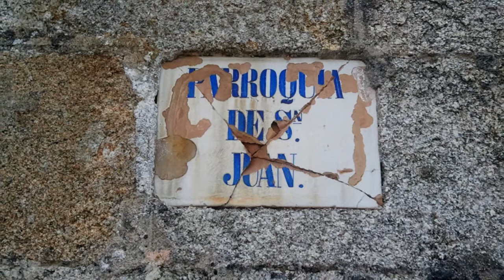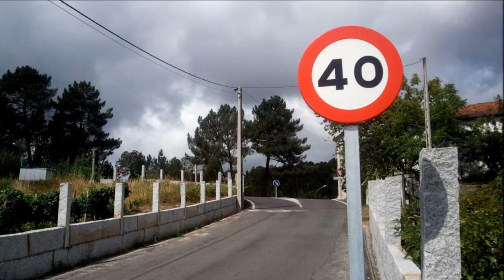Iglesia San Juan - Barbadás - Ourense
Iglesia de San Juan en Barbadás, cementerio y Caminho da Igrexa.